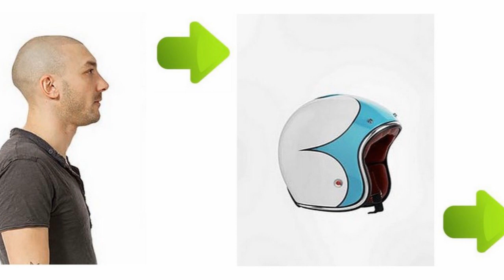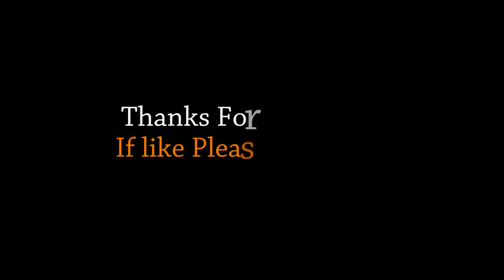Creepy Human-Skin Looking Motorcycle Helmets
Helmets that look like real human heads might soon be a common sight if digital designer Jyo John Mullor’s designs go into production. The Dubai-based artist has created several concept images that illustrate what a shaved human head would look like if printed on a helmet. There are presently no known plans to manufacture this product.
Jyo John Mullor is a graphic designer with over 10 years of experience. In the past, he was worked with companies such as Hyundai, Nissan, Morris Grage, Haagen Dazs and others. Mullor also works with pencil and other mediums.